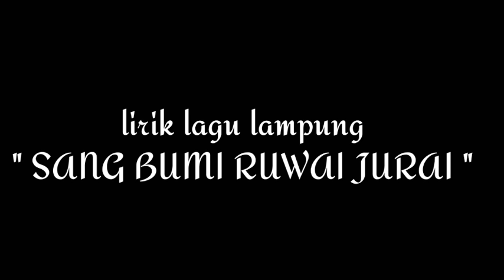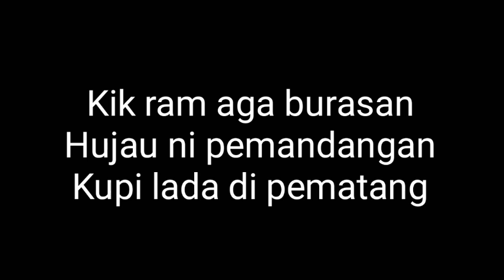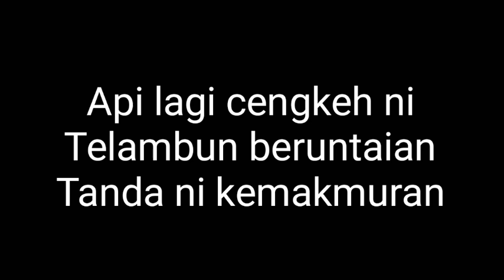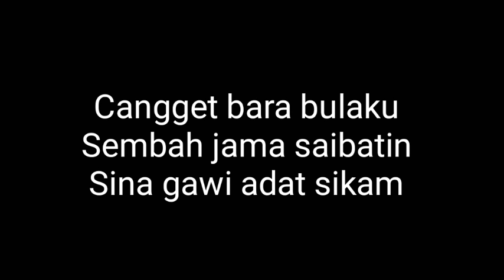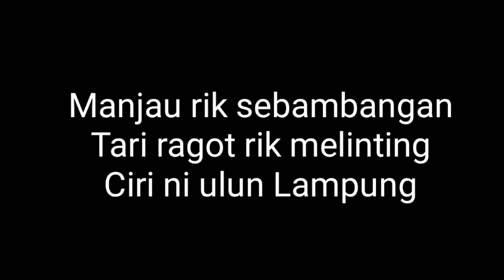SANG BUMI RUWAI JURAI lirik lagu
SANG BUMI RUWAI JURAI lirik lagu,Lagu asal lampung ini sangat keren semoga bermanfaat buat teman2